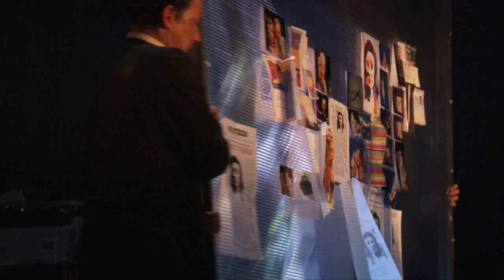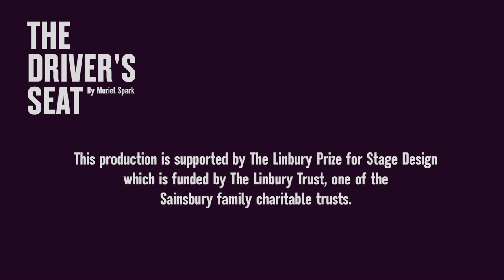The Driver's Seat - trailer 2015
Adapted for the stage for the first time by The National Theatre of Scotland, The Driver’s Seat is one of renowned novelist Muriel Spark’s most gripping and disturbing books.

At the centre of this taut, darkly comic thriller is Lise, an enigmatic young woman travelling alone to an unnamed European city, and searching for “the one”.

She seems keen to leave a trail, acquiring a brightly coloured outfit and an equally outlandish set of personas in her encounters with a series of extraordinary, bizarre and desperate individuals. But as the subject of her search eludes her, her behaviour becomes increasingly erratic.

All the while, in a police incident room, the hunt is on for a killer.

As the tension builds and the twin narratives intertwine, The Driver’s Seat asks if we are ever truly in control of our own lives.

“What are her thoughts? Who can tell?”

This World Premier production is adapted and directed by the National Theatre of Scotland’s Artistic Director Laurie Sansom (Director of The James Plays) and features a highly distinguished cast of Scottish and international performers, including Morven Christie who creates the central role of Lise.

The production is designed by Ana Inés Jabares Pita, overall winner of the 2013 Linbury Prize, the UK’s most prestigious award for stage design.

Cast: Ivan Castiglione, Morven Christie, Ryan Fletcher, Gabriel Quigley, Sheila Reid, Michael Thomson and Andrea Volpetti

Lighting Designer Chris Davey
Composer/Sound Designer Philip Pinsky